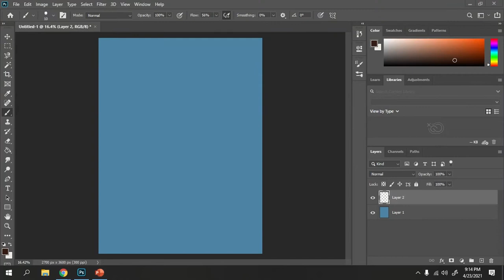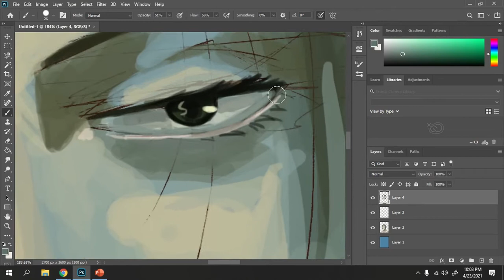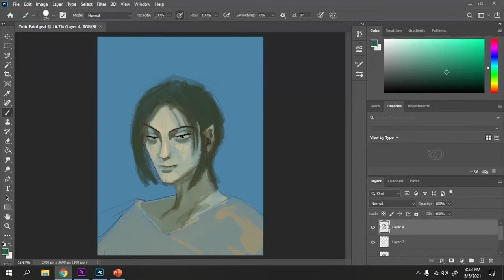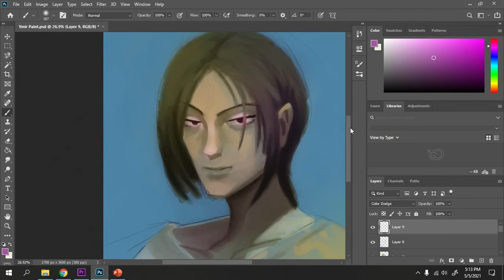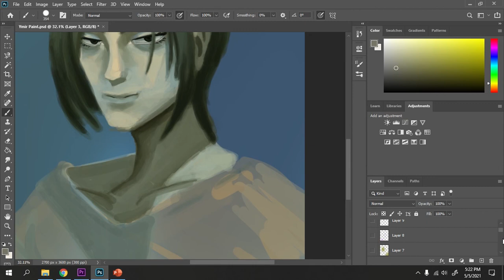Ymir on AoT Speed Painting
I recently watched Attack on Titan and really wanted to draw Ymir. Her character really appeals to me. I used Adobe Photoshop 2020 for this drawing.